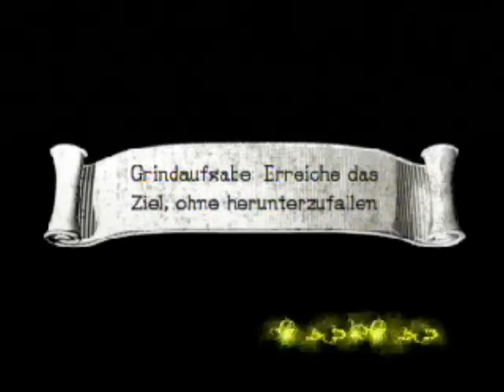Let´s Play Sonic und der Schwarze Ritter [blind] *Part 14*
Part 14: Zeit verschwendung

Ich weis das ich zu Ritterpassage muss -.-
das hätte man einem im spiel auch mal sagen können ;P